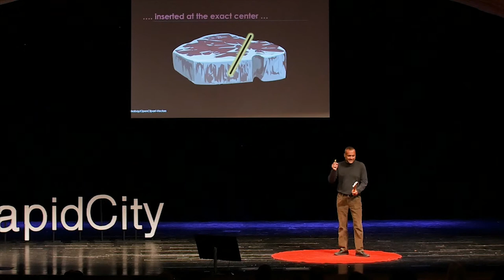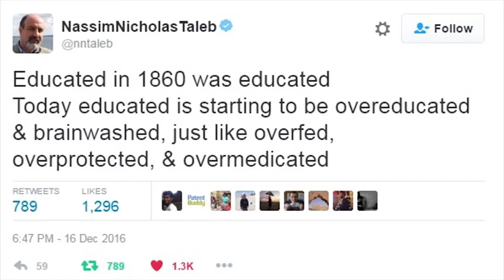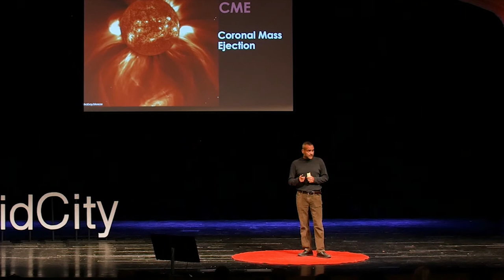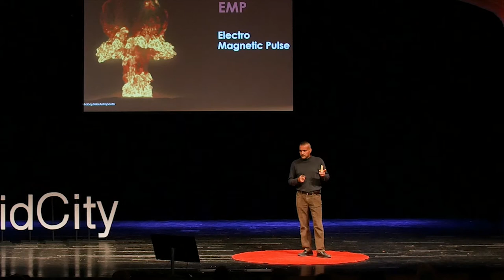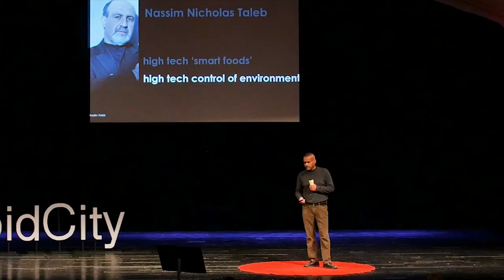The ape and the 'instant read' meat thermometer | Max Marc | TEDxRapidCity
Just because technology has the power to do something, does that mean we should let it? In this humorous talk, Management Information Systems Professor Max Marc takes a look at how excessive technology use could impact human evolution. Dr. Max Marc works as an Associate Professor of Management Information Systems in the department of Business at Black Hills State University in Spearfish, South Dakota. He was born and raised in India. He earned a Ph.D. in Business Administration from Temple University in Philadelphia. He is strongly influenced by the ideas of Nassim Nicholas Taleb and Daniel Kahneman. He loves technology and the conveniences of the modern world, but believes that just as it’s possible to overfeed or over-medicate someone (via Taleb), it's also possible to over-technologize aspects of our lives to the point that we end up with alienation instead of connection. This talk was given at a TEDx event using the TED conference format but independently organized by a local community.